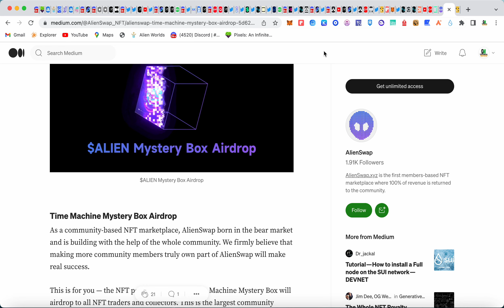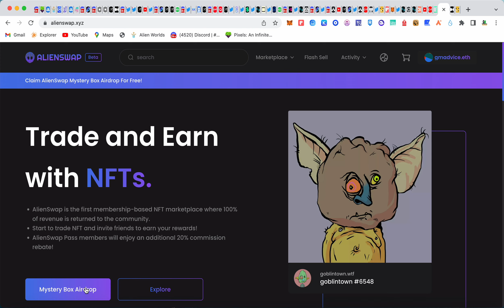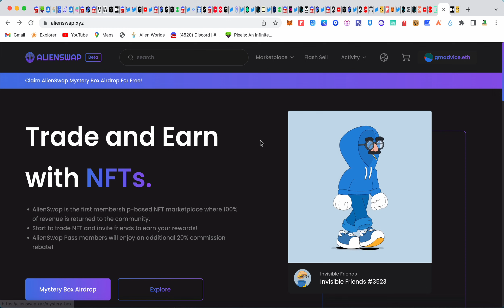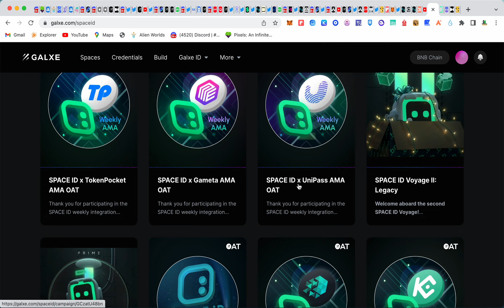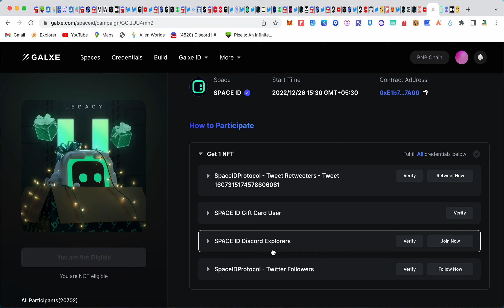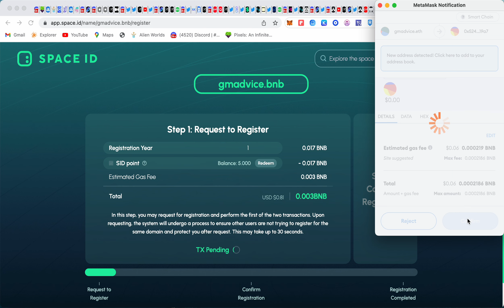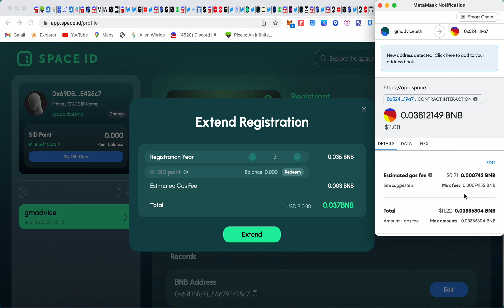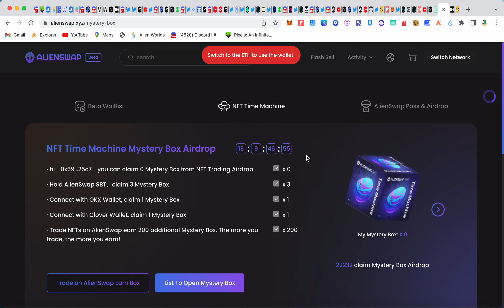Expected 1k$-2k$ Airdrop by Space ID Backed by Binance | AlienSwap free Airdrop backed by OKX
Access Code: zdL9q8